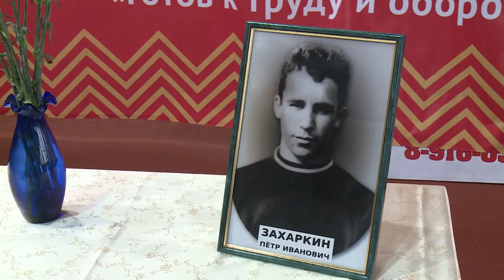Турнир по боксу прошёл в Щёлкове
Турнир по боксу, посвящённый памяти мастера спорта, тренера Петра Захаркина, прошёл в универсальном спорткомплексе Подмосковье. Участие в соревнованиях принимали порядка 50 начинающих спортсменов из Щёлковского района и 6 городов Московской области.